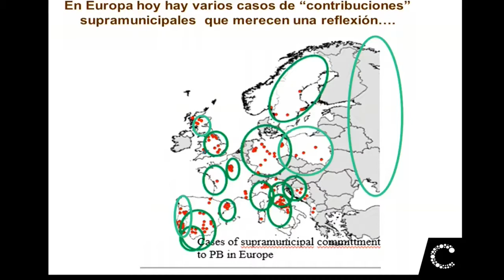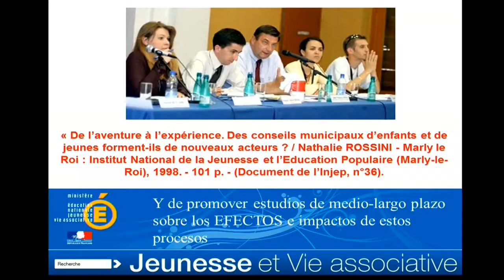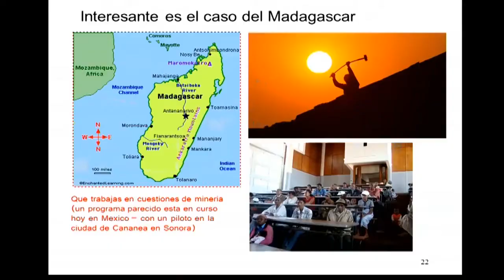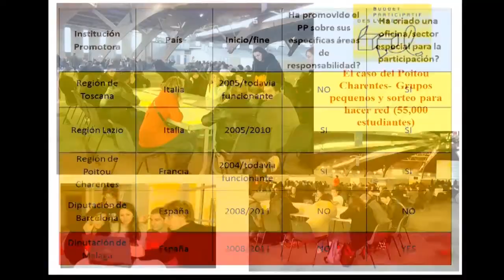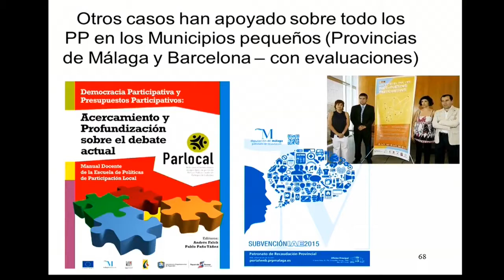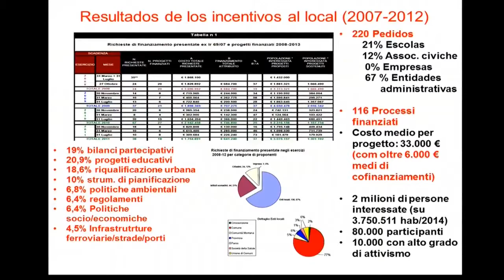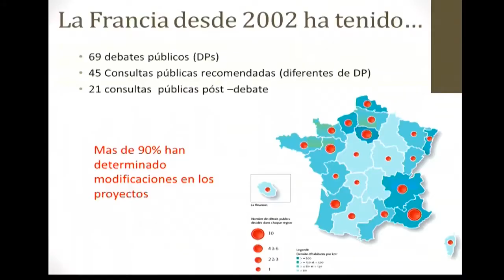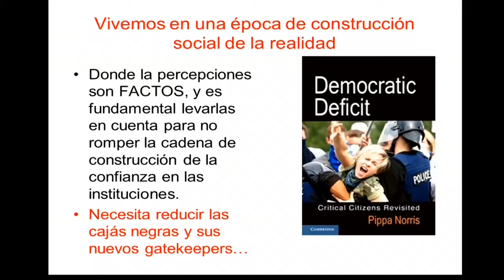Panel: Metodologías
El Gobierno del Estado de Jalisco a través de la Subsecretaría de Planeación y Evaluación y en coordinación con El Colegio de Jalisco y la Escuela de Administración Pública de la Ciudad de México invitaron a las organizaciones civiles, a los gobiernos locales y subnacionales, académicos, empresarios y comunidad en general a participar los días 23 y 24 de noviembre de 2017 en el Foro Internacional Hablemos de Presupuestos Participativos - Jalisco 2017.

Participan
Centros de Estudios Sociales (CES) de la Universidad de Coimbra Portugal
Giovanni Allegretti -- Presentación
Portugal-Coimbra